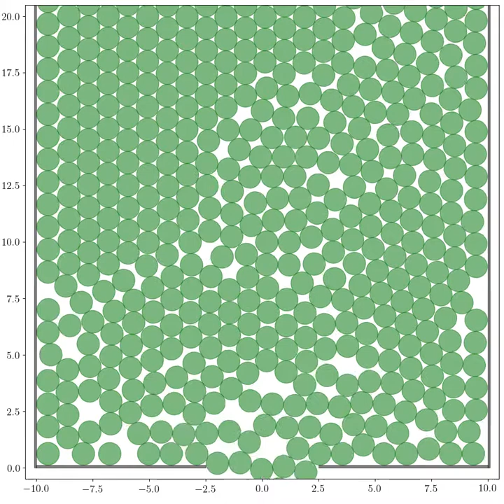2D silo discharge of granular material of circular shape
Simulation made using Box2D physics engine.